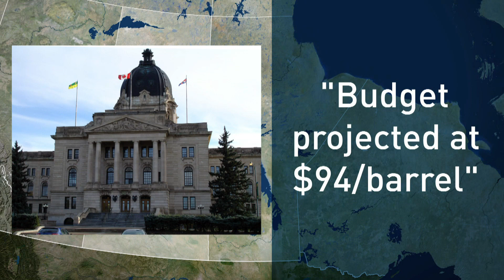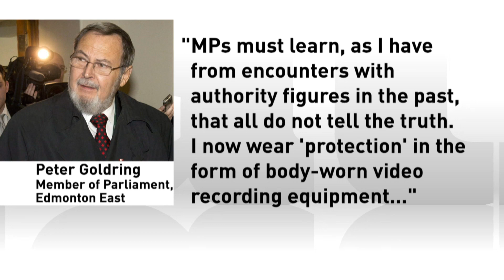At Issue: Oil Prices and Peter Goldring's Statement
The panelists tackle two issues tonight: the impact of oil prices and Peter Goldring's statement advising MPs to wear body cameras.